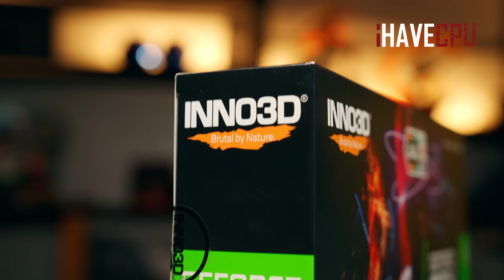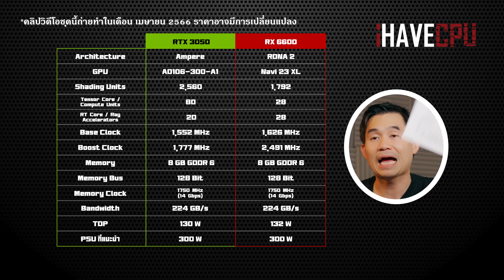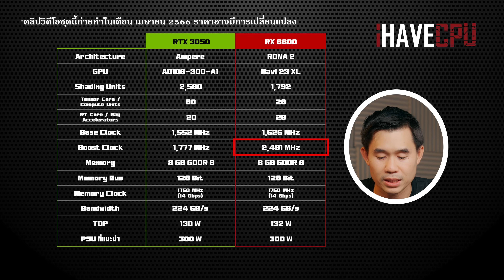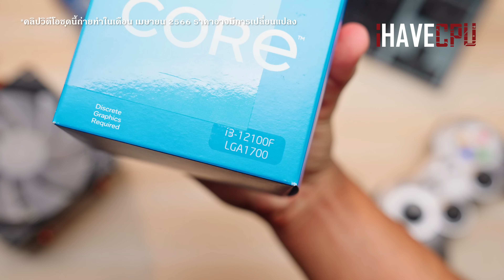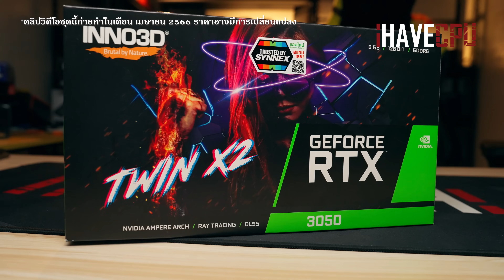การ์ดจอเล่นเกมระดับเริ่มต้น GeForce RTX 3050 VS Radeon RX 6600 คอเกมจัดตัวไหนดี ? | iHAVECPU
วันนี้เราจะมาแนะนำ GeForce RTX 3050 กับ Radeon RX 6600 ว่าในการเล่นเกมทั้ง 2 ตัวนี้มีประสิทธิภาพในระดับไหนกันแน่ เหมาะสำหรับการเล่นเกมหรือไม่ ? iHAVECPU จะมาไขข้อสงสัยให้คุณเอง